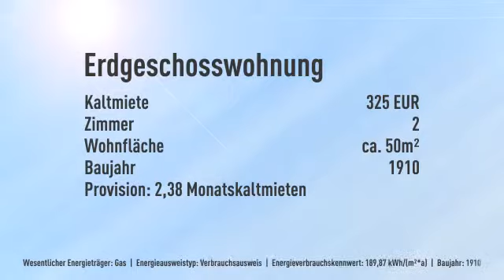ruhige Etagenwohnung mit Balkon in Gräfrath